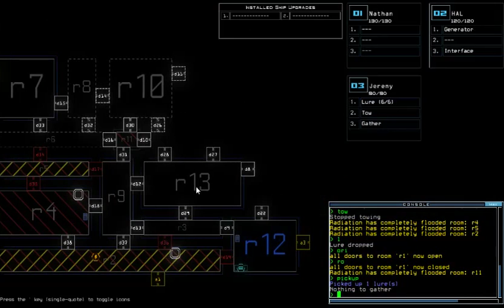Duskers Daily 1 Jun 2019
Sheesh, okay, game.